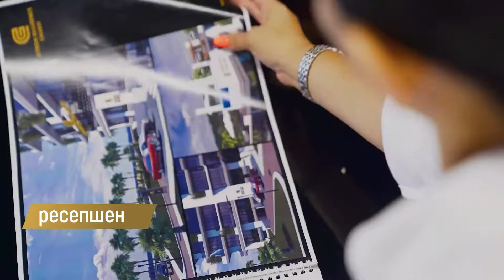Цитрон Тропико - Инвестиционный жилой комплекс на берегу чакви, Грузия.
🔑 Апартаменты от 35 445$